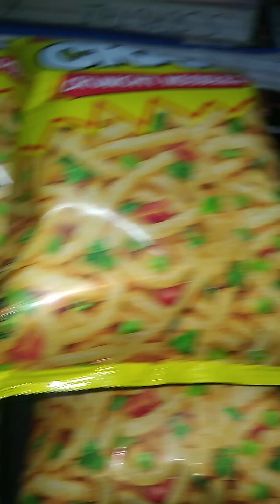Day ; 27 வாங்க பார்க்கலாம் 👍🏻🥰❤️ / என்ன ⁉️ சமையல் 😍🤩 /@readytofeast8189